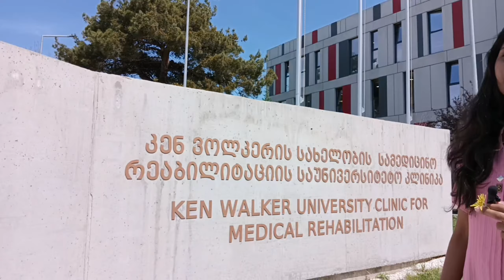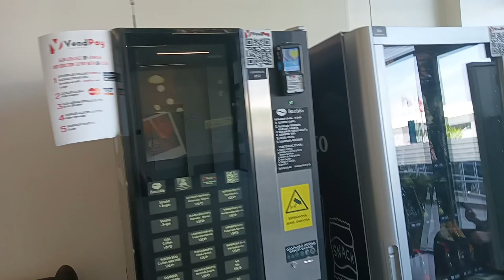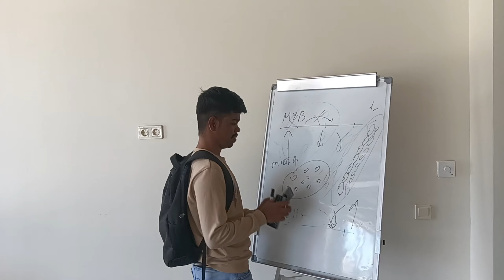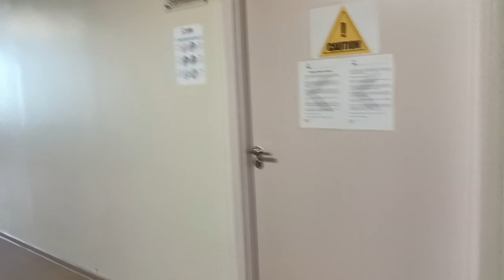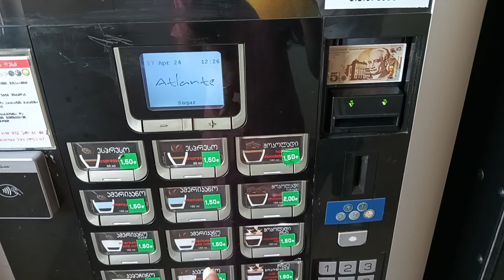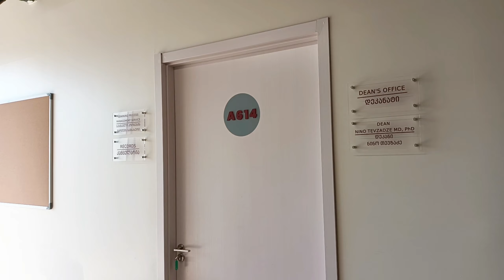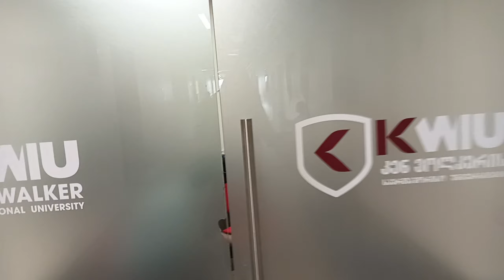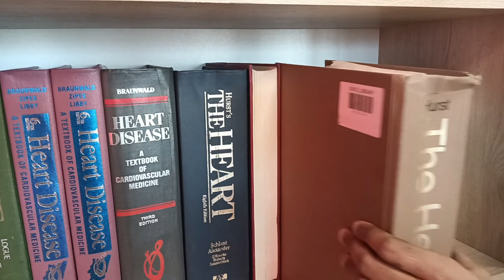ken walker international university campus tour in Georgia🇬🇪 | admissions opened| best university